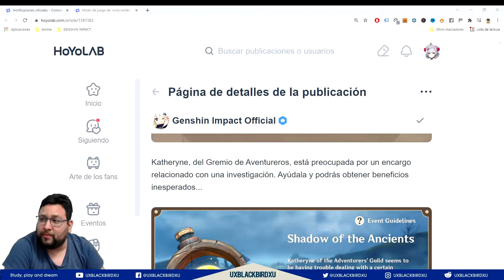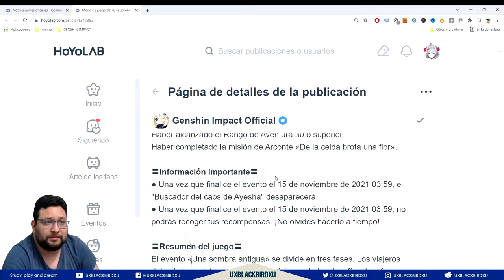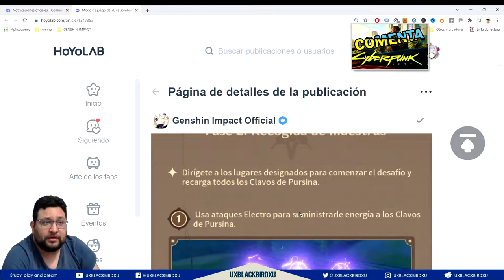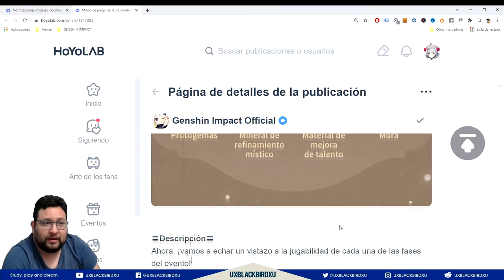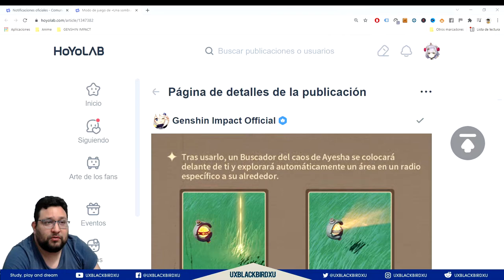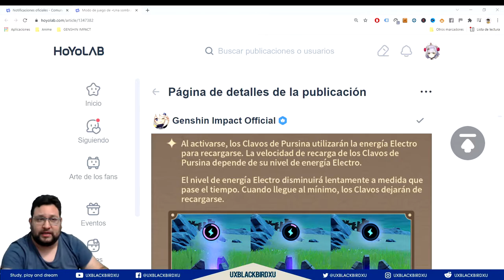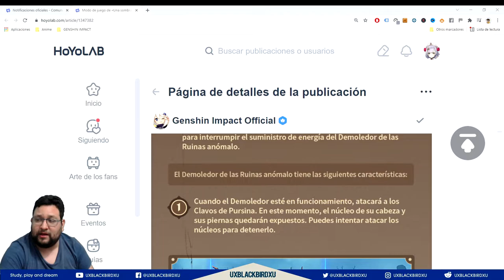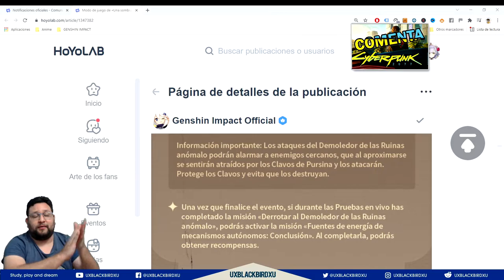UNA SOMBRA ANTIGUA 👈 ♓ | ⚡⚡ Genshin Impact ⚡⚡ | Evento, mas protogemas por que no hijo!!!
SOMBRA DE LOS ANTIGUOS

0:00 Intro
0:13 Explicacion rapida
2:56 Generales del Evento
6:08 Fase 01 Sondeo
7:51 Fase 02 Recogida de Muestra
9:24 Fase 03 Pruebas en Vivo
11:37 Gameplay Explicativo
14:47 Amor entre Hombres XD

OH EKATE
banners mas nuevos (ohekate)